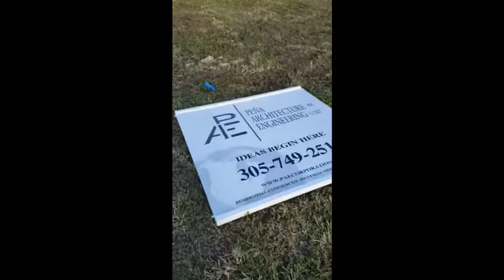Peña Architecture and Engineering Corporation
Contractor putting up sign on project site. New development duplex home coming soon to Miami.